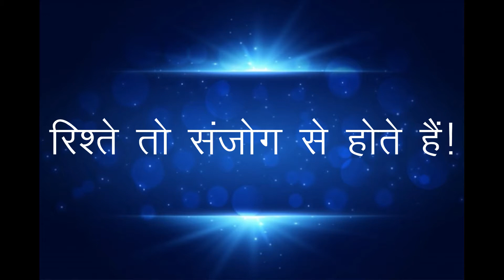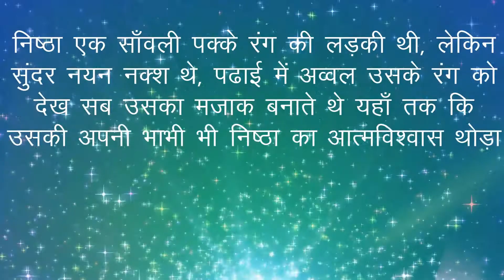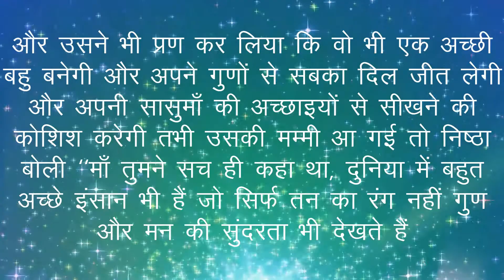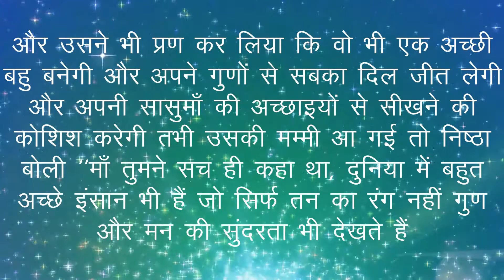रंग गोरा हो या कला हो.. रिश्ते संजोग से बनते है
hum apke liye achi achi kahniya lekar ate hai ..

. जिंदगी के अनछुए पहलुओं से हम रूबरू कराएँगे ऐसी कहनिया जो दिल को छू जाये ऐसी कहनिया जो हमे सोचने पर मजबूर कर दे ... ऐसी कहनिया जो हमारी लाइफ में कही न कही गुजरती है .

motivational quotes,
motivational story,
positive thinking motivational story in hindi,
positive thoughts,
success quotes,
success motivational shayari,
success motivational quotes in hindi,
inspirational quotes in hindi,
life success story,
dil ko chune wali kahani ,
heart touching story,
love story,